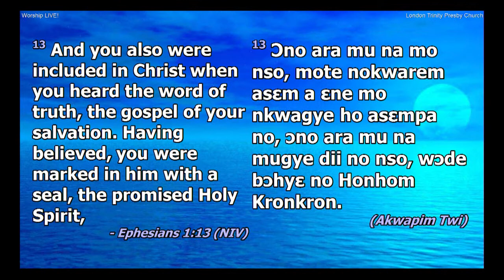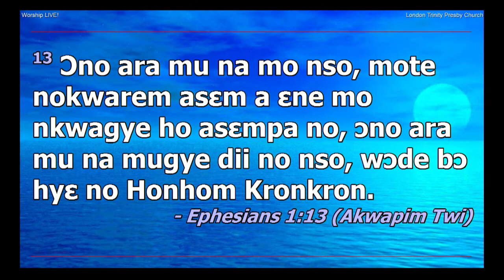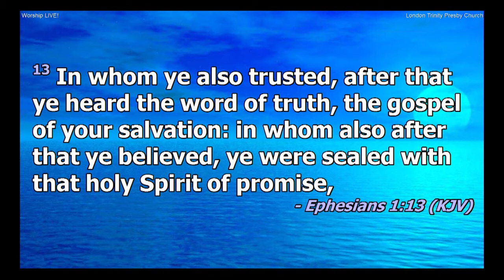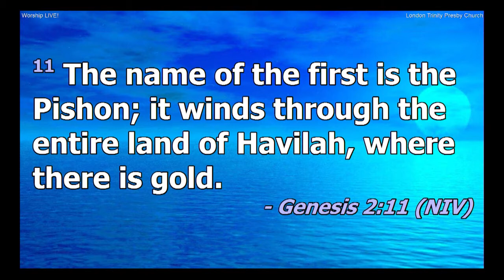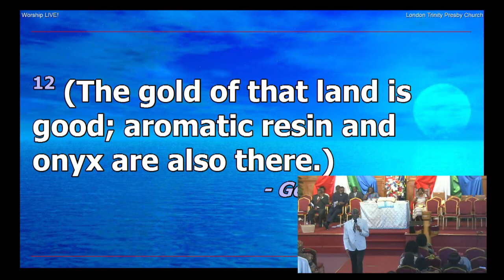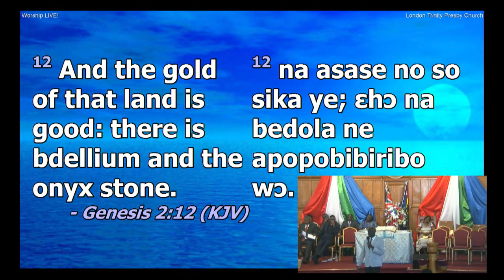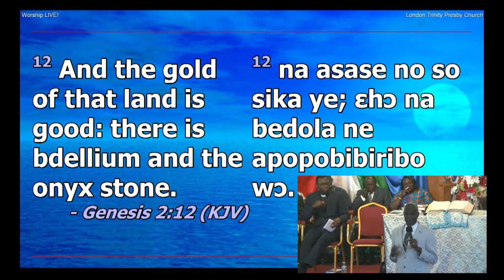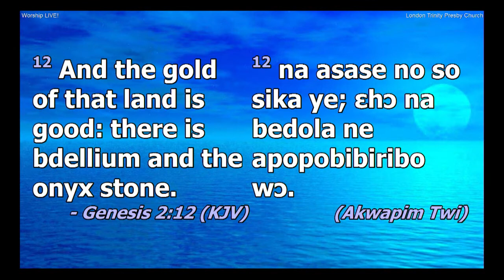Trinity PCG Sermon Dr E Abboah Offei 11062017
Sermon By: Evangelist Dr E. Abboah-Offei
Theme: "Grace, Love and Fellowship"
Date: 11/06/2017
Breakthrough Conference, Trinity Presbyterian Church of Ghana, London